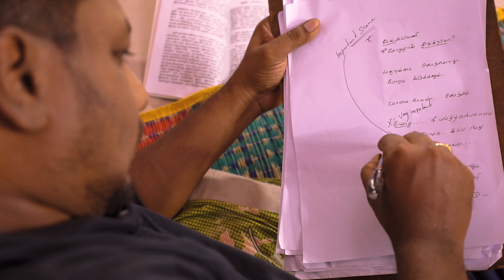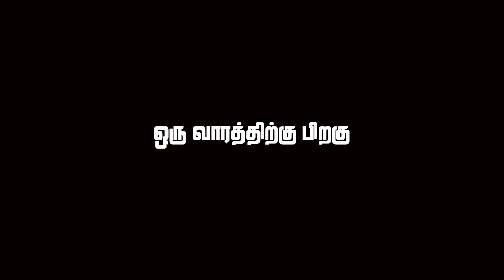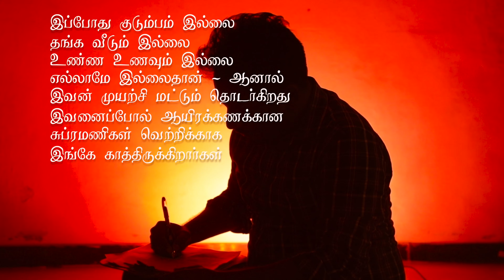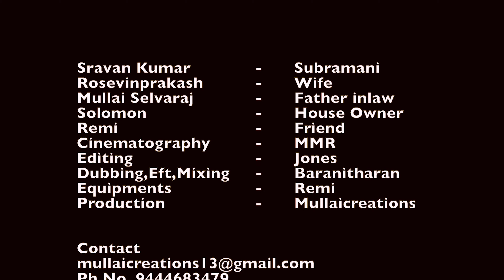En peru Subramani Short film | Tamil short film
MEDIA PARTNER:  MIC SRAV

DIRECTION : MULLAI SELVARAJ

CASTING :
SRAVAN AS SUBRAMANI
ROSEVINPRAKASH : WIFE
MULLAISELVARAJ : FATHER IN LAW
SOLOMON : HOUSE OWNER
REMI : FRIEND
CINEMATOGRAPHY : MMR
EDITING : JONES
DUBBING EFT MIXING : BARANITHARAN
EQUIPMENTS :REMI
PRODUCTION : MULLAICREATION